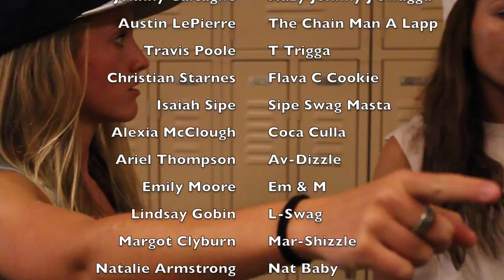Hickory High AP Calc D Rivz